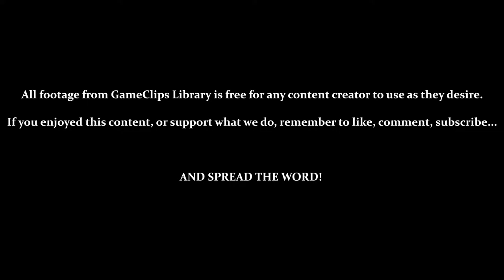Bloodstained: CotM (Steam) — Stage 8 (Solo) & Game Over — GameClips Library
This Clip's Contents:
- Stage 8 (Cleave the Moon) — Zangetsu Only
- Getting a Game Over